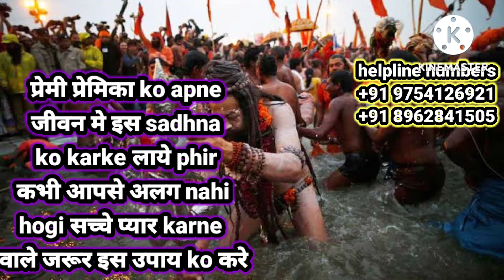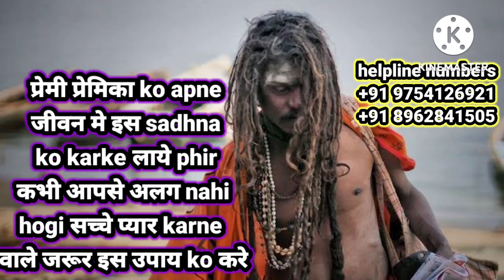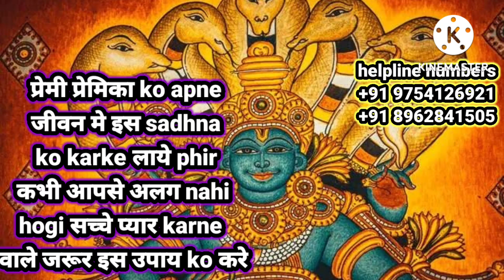सच्चे प्रेमी प्रेमिका को इस अद्भुत और chamatkari sadhna को जरूर करना चाहिये pyar khud चल ke aayegi